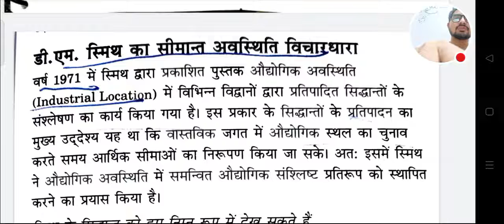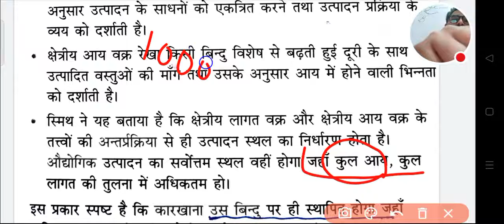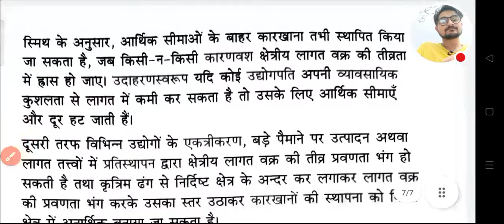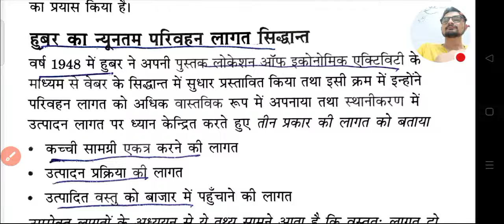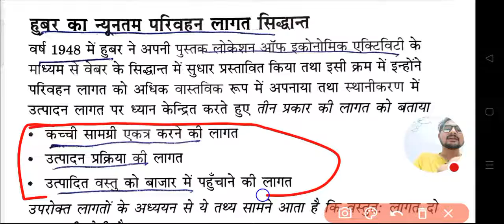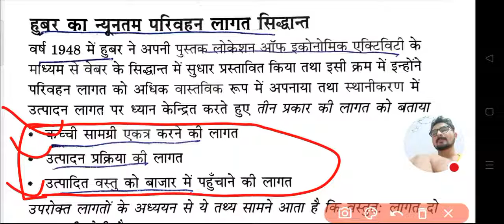लॉश , हुबर , फेटर का सिद्धांत For NET JRF , College Lecture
New batch start ho chuka hai join karne ke liye